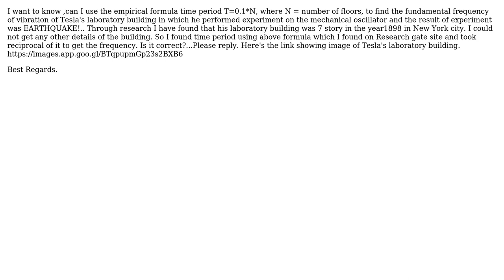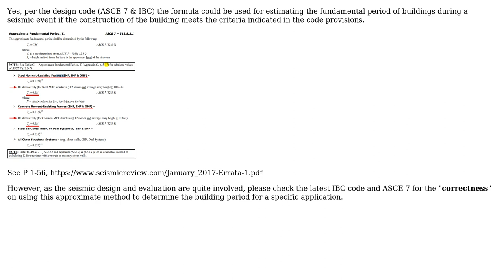Can I use empirical formula ,time period T=0.1\*N, (N= number of floors) to find fundamental...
Can I use empirical formula ,time period T=0.1*N, (N= number of floors) to find fundamental frequency of vibration of Tesla's lab building in1890?

With thanks & praise to God, and with thanks to the many people who have made this project possible! You are responsible for your own actions.